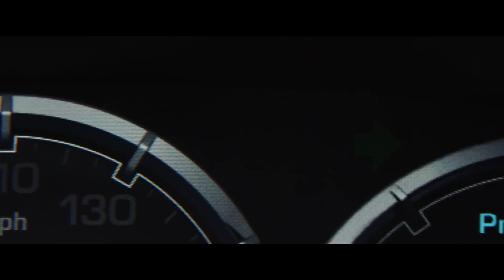Ride Along 2 Trailer #2 - Ice Cube, Kevin Hart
Ben Barber graduated from the police academy and now a full fledged Atlanta P.D. cop. Right now he wants to make as a detective. James his soon to be brother in law and he is still annoyed by Ben's tactics. Ben is about to get married to James sister Angela and right now their boss Lt Brooks (Bruce Mcgill) assigned on a huge case that is in Miami. They will be working with Miami P.D. on this case.

Writers: Phil Hay, Matt Manfredi
Cast: Ice Cube, Kevin Hart, Tika Sumpter, Benjamin Bratt, Olivia Munn, Ken Jeong